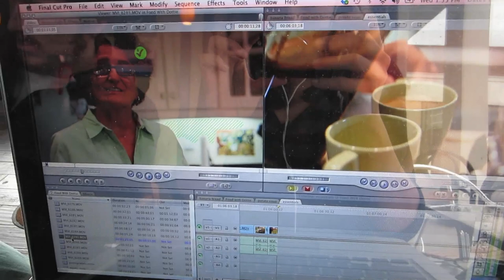I LOVE VODKA! (10/9/13) Day 808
Kev and I meet up with Sam and Chelsea in LA to see the Avett Brothers preform at the Shrine Auditorium.

I am a filmmaker, artist, food lover, traveler, and all around adventurer. I have filmed every day of my life for over a year now and I have just moved out to California to pursue my dreams as a filmmaker.